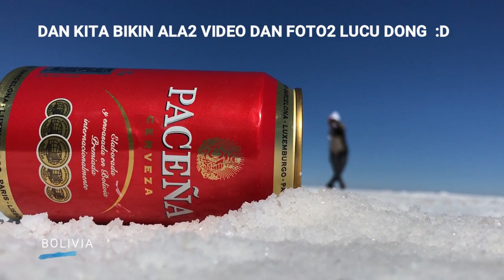TRAVELLING PERU & BOLIVIA DAY TRIP SALAR DE UYUNI // PADANG GARAM TERBESAR DI DUNIA